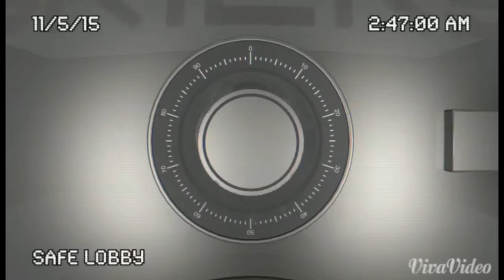Matt Millie Ft. Savage Kapone - Movie (Official Video)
Matt Millie Ft. Savage Kapone - Movie
Album: The Streets Is Watching
Producer(s): Brickz The Producer
Editor: Wun
Label: CPM Productions, LLC , CPM Records
Publisher: CD Baby